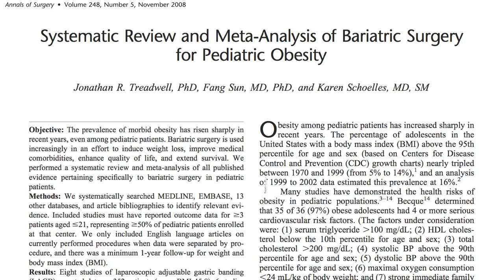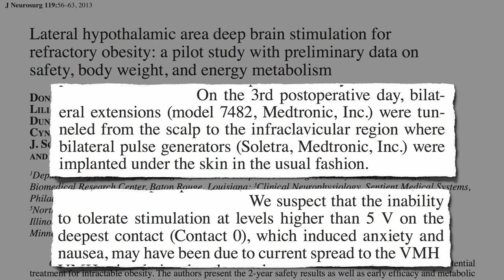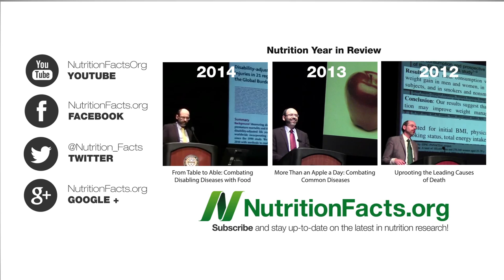Stomach Stapling Kids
Bariatric weight-loss surgery (like Roux-en-Y gastric bypass) is increasingly performed in children as young as five years old.

The childhood obesity epidemic is so tragic. It pains me to see insult piled on injury. Too often medical treatments can be worse than the disease. See my video Why Prevention is Worth a Ton of Cure

There are complications associated with gastric bypass in adults too.

Have a question for Dr. Greger about this video? and he'll try to answer it!

Image Credit: Al King via Flickr.